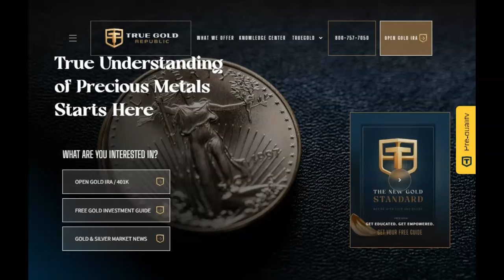Complete Tropical Weather Update June 21st 2024!